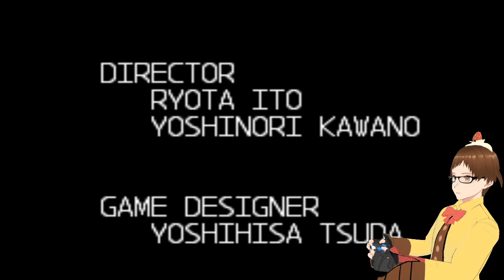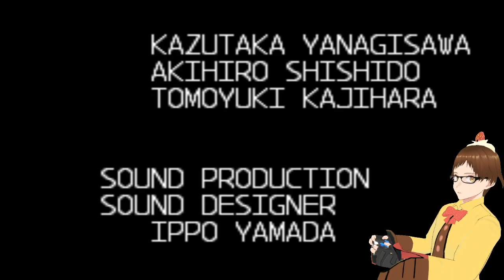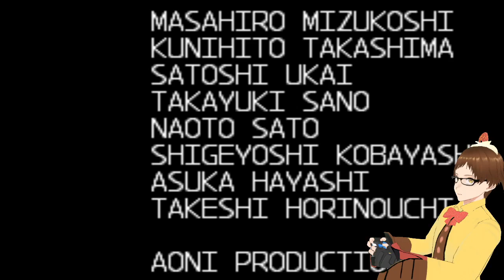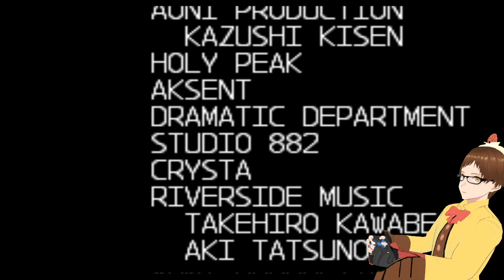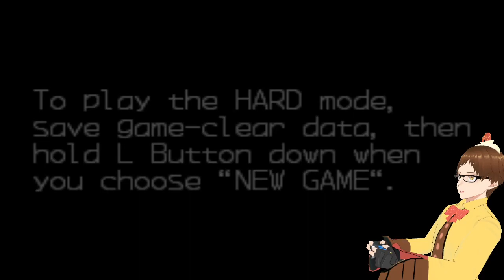MMZ2 S Rank Run - We finish the game...by all means necessary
okkk maybe i (definitely) cheated, but the game had to be finished 0.0